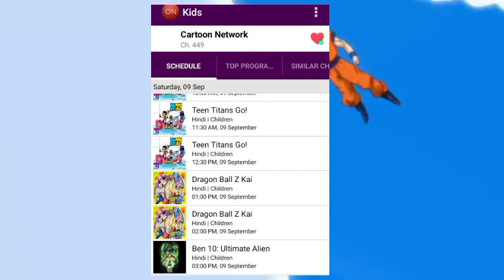Dragon Ball Z Kai and My Hero Academia New Schedule Update on Cartoon Network India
Hello Guys What is Up This is
        🌀 POKE EXTREME Z 🌀
I Will Giving You a all Pokémon & Anime Updates Extremely

Video Title --: Dragon Ball Z Kai and My Hero Academia New Schedule Update on Cartoon Network India

      💥Aao Baate kare hum aur tum 💥

anime
my hero academia coming soon on cartoon network india
my hero academia hindi dubbed
my hero academia in hindi
my hero academia in hindi dub
my hero academia official release date confirm on cartoon network india
my hero academia hindi promo on cartoon network india
my hero academia on cartoon network india
my hero academia hindi promo on cn

dragon ball super sunday promo
dragon ball super on cartoon network india
poke extreme z
POKE EXTREME Z
dragon ball
dragon ball z kai opening theme song in english
dragon ball z kai the final chapter opening theme song in english
dragon ball z kai on cn
dragon ball z in hindi
dragon ball z on cartoon network india
dragon ball z kai super sunday promo on cn

dbz kai on cn india
dbz kai promo on cn
dragon ball
dragon ball super sunday promo on cartoon network india
dragon ball z kai hindi dub
dragon ball z kai in hindi dub
dragon ball z kai on cn india
dragon ball z kai promo on cartoon network india
dragon ball z kai the final chapter
dragon ball z kai the final chapter release date confirm on cartoon network india
POKE EXTREME Z